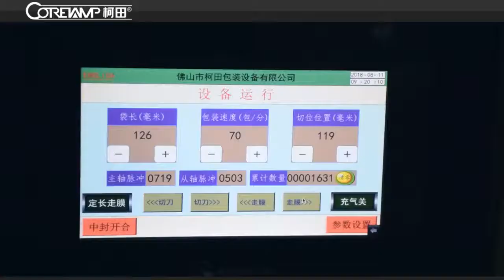Coretamp plastic ring packing machine